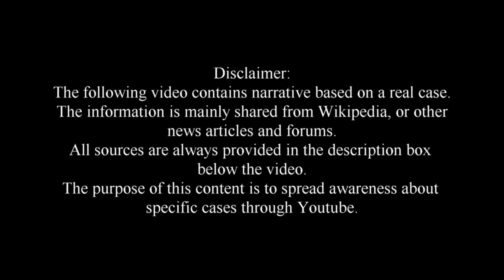Mutsuo Toi - A Completely Messed Up Japanese Case From 1938 | CreepyNews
This video concerns the case of Mutsuo Toi, also known as the Tsuyama Massacre from 1938.